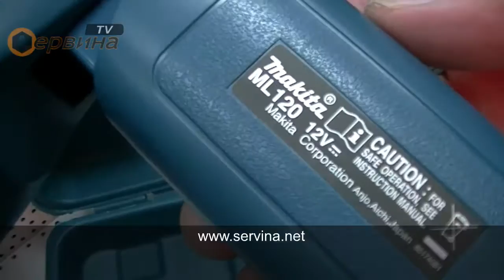Акумулаторен винтоверт с лампа 14.4V/2.0Ah NiCd Makita 6281DWALE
- Акумулаторен винтоверт с 2-скоростен планетен редуктор с метални зъбни колела
- Бързозатягащ патронник.